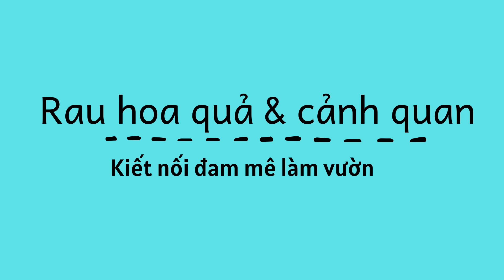Mô hình làm giàu ở nông thôn | trồng cây gì làm giàu - kinh tế | trồng dưa lê hàn quốc đắt hàng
Cùng chia sẻ mô hình kinh tế làm giàu từ nông nghiệp cùng bà con nông dân , giả đáp thắc mắc trồng cây gì để làm giàu , kinh tế cao dễ thực hiện
Hòa Bình: Trồng dưa lê Hàn Quốc, trái nhìn đã sang mà bán thì đắt hàng
Với hương vị thơm, ngọt ngon, dưa lê Hàn Quốc đã và đang mang lại hiệu quả kinh tế cao cho nhiều hộ dân huyện Mai Châu, tỉnh Hòa Bình. Với đặc tính ngắn ngày, năng suất tốt, dưa lê Hàn Quốc đang trở thành sinh kế mới để người dân vùng dân tộc thiểu số thoát nghèo. Khoảng 3 năm trở lại đây, dưa lê Hàn Quốc đã được nhiều hộ nông dân ở huyện Mai Châu, tỉnh Hòa Bình đưa về trồng tăng cao nguồn thu nhập, dần dần trở thành hướng đi mới trong phát triển kinh tế ở địa phương.
Nhận thấy dưa lê Hàn Quốc đem lại giá trị kinh tế cao bởi kỹ thuật chăm sóc đơn giản, không tốn nhiều chi phí, lại phù hợp với khí hậu địa phương, ông Hà Văn Thư, xóm Sun, xã Xăm Khoè đã mạnh dạn chuyển đổi những diện tích đất ruộng sang trồng dưa lê.
Đến nay, vườn dưa lê Hàn Quốc của gia đình ông đã cho thu nhập ổn định, trở thành mô hình điểm cho nhiều hộ xung quanh học tập kinh nghiệm.
Ông Thư cho chia sẻ: "Trước kia, gia đình tôi chủ yếu trồng lúa và trồng ngô, nhưng hiệu quả kinh tế không được cao. Được cán bộ xã, huyện tuyên truyền về hiệu quả trồng dưa lê ngọt Hàn Quốc và hướng dẫn kỹ thuật, phương thức gieo trồng, ngay vụ đầu tiên đã có hiệu quả kinh tế. Đến nay, gia đình tôi mở rộng trồng hơn 2.000m2 trồng dưa lê ngọt Hàn Quốc. Giá dưa bán lê ngọt Hàn Quốc tại vườn dao động từ 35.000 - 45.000 đồng/kg, giúp gia đình tôi có nguồn thu ổn định hơn trước".

Là một trong những hộ tiên phong trồng dưa lê Hàn Quốc ở Mai Châu, nên ông Thư phải tự tìm hiểu kỹ thuật chăm sóc, phòng trừ sâu bệnh thông qua các phương tiện thông tin đại chúng.
Bên cạnh đó, ông còn được sự hỗ trợ của tổ chức Good Neighbor International (GNI) tại Việt Nam chuyển giao khoa học kỹ thuật và hướng dẫn thực hiện làm luống, cách sử màng nilon bảo vệ và lắp đặt hệ thống tưới nước tự động để trồng dưa với tổng diện tích trên 2.000 m2.
Chính vì vậy, sản lượng dưa Hàn Quốc của gia đinh ông mỗi năm không ngừng tăng lên và bảo đảm chất lượng tốt.
Theo kinh nghiệm của ông Thư, dưa lê Hàn Quốc rất phù hợp với khí hậu ở Mai Châu. Cây dưa lê Hàn Quốc sinh trưởng và phát triển nhanh, ít bị bệnh phấn trắng nên tiết kiệm được khá nhiều chi phí.
Trong quá trình chăm sóc vườn dưa, ông Thư nói không với thuốc hóa học và các chất bảo quản có hại đến sức khỏe người tiêu dùng, ông chỉ dùng phân hữu cơ nên sản phẩm làm ra luôn bảo đảm yếu tố sạch.
"Hiện tại, 1kg dưa lê Hàn Quốc bán tại siêu thị có giá từ 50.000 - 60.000 đồng, nhưng chúng tôi chỉ cần bán với giá từ 35.000 đồng/kg thì đã có lãi rồi. Một vụ dưa Hàn Quốc kéo dài từ 2,5- 3 tháng/vụ, dưa lê Hàn Quốc có thể canh tác được 3 vụ/năm...".
Để cây dưa lê Hàn Quốc sinh trưởng và phát triển tốt, tăng năng suất, đảm bảo các yêu cầu chất lượng khi thu hoạch, ông Thư đã đầu tư làm hệ thống nhà lưới bảo vệ toàn bộ diện tích trồng dưa. Hiện đã hoàn thành việc xây dựng và đang tiến hành làm luống để trồng 1.200 m2 dưa lê trong vụ tiếp theo.
Được biết năm 2019, ông Thư trồng 3 vụ dưa cho sản lượng thu hoạch đạt hơn 4 tấn/vụ. Sau khi trừ chi phí, gia đình ông thu lãi khoảng 30 - 40 triệu đồng/vụ, lợi nhuận 1 năm thu về hơn 100 triệu đồng.
Năm nay do thời tiết ủng hộ, vườn dưa cho năng suất cao hơn năm ngoái. Hiện gia đình ông Thư là hộ thu hoạch sớm nhất nên giá tiêu thụ sản phẩm đạt 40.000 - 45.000 đồng/kg, hứa hẹn sẽ mang về 1 mùa bội thu.
Do hiệu quả kinh tế từ dưa lê Hàn Quốc mang lại khá nhanh và ổn định, nên ngày càng được nhiều nông hộ nhân rộng trên địa bàn huyện Mai Châu.
Ông Hà Công Soan, Trưởng phòng Nông nghiệp và Phát triển nông thôn huyện Mai Châu, cho biết, toàn huyện có tổng diện tích trồng dưa lê trên 7.000m2, tập trung ở xã Xăm Khoè. Đây là loại quả có chất lượng quả ngọt, thơm, hàm lượng chất dinh dưỡng cao, đem lại nguồn thu nhanh hơn so với nhiều loại cây trồng truyền thống.
"Tôi thấy trồng dưa lê giống Hàn Quốc đã giúp bà con tận dụng được quỹ đất, nâng cao giá trị sản xuất trên diện tích canh tác, góp phần tích cực chuyển dịch cơ cấu kinh tế ở địa phương. Trên thị trường hiện nay sản phẩm dưa Hàn Quốc còn ít, nên cơ hội giúp nông dân xây dựng cánh đồng đạt giá trị hàng trăm triệu đồng/ha/năm và làm giàu từ nông nghiệp là khả thi", ông Hà Công Soan.